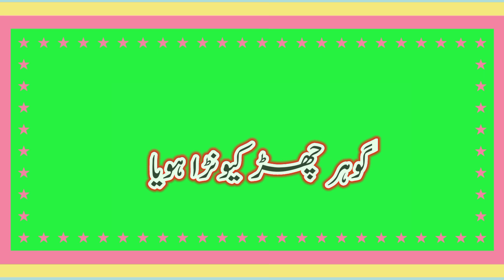Green Screen WhatsApp status|Best poetry 2022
This is the Best video on YouTube by this Channel

Punjabi, song, dohry, Poetry, writes status everyone media
Indian, dohry, Poetry, song, writes status video clip

Green Screen Status ke lie Hamare Channel ke Sath raheen

New video clip writes poetry status on green Screen